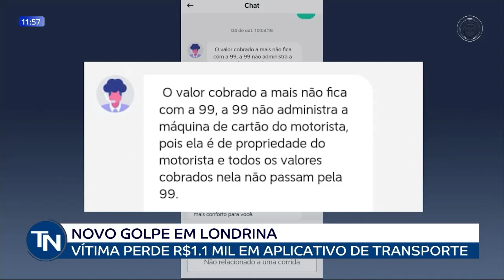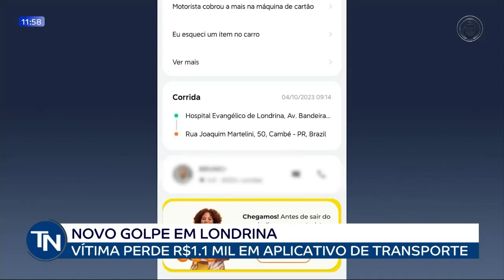06-10-23 Novo golpe faz vítima perder R$ 1,1 mil em aplicativo de transporte